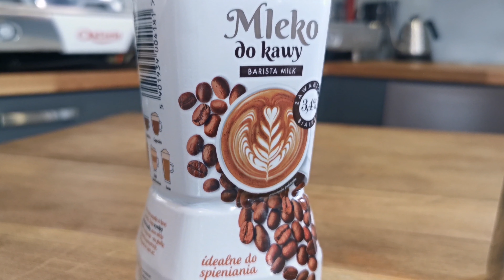Jak teksturować mleko? Wszystko co musisz wiedzieć | Coffee Bar Academy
Mleko, ah mleko :) Sprawa z pozoru bardzo prosta. Jednak dalej stwarzająca duże problemy początkującym baristom.
W filmie pokażemy wszystko co musicie wiedzieć na temat teksturowania mleka.

Mleko dla baristów od Piątnicy to wspólny projekt Coffee Bar Academy i firmy. Koniecznie spróbujcie! Więcej info

Zachęcamy do zapisywania się do naszego newslettera
Kim jesteśmy?
Projekt Kawoluby to koncept, który zrodził się w głowach trzech baristów z Coffee Bar Academy- Rafała Adamka, Joanny Szataniak oraz Aleksandra Krzycha.

Od wielu lat Coffee Bar Academy dociera z kawową wiedzą do wielu osób w Polsce. Szkolimy Was w szkołach w Gliwicach i Warszawie oraz docieramy do różnych zakątków Polski. Zawsze stawialiśmy na bezpośredni kontakt z drugim człowiekiem, jednak rok 2020 przyniósł nam nowe pomysły! Chcemy dzielić się naszym światem również tutaj- na YouTube. Dlatego serdecznie zapraszamy do obserwowania nas tutaj oraz do odwiedzenia wszystkich kanałów- Instagrama, Facebooka czy strony WWW.